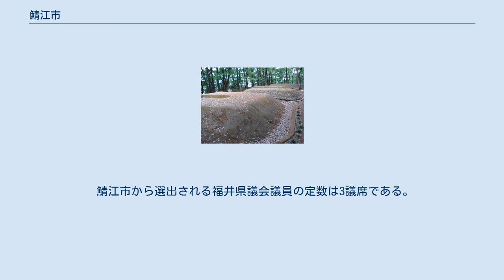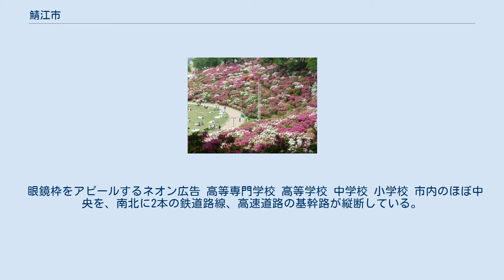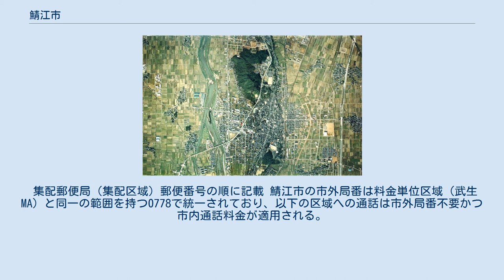鯖江市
鯖江市中心部周辺の空中写真。
日野川東岸に市街地が広がる。
1975年撮影の3枚を合成作成。
 鯖江市（さばえし）は、福井県にある市。
嶺北地方中央部に位置する。
鎌倉時代に誠照寺の門前町として発展し、江戸時代には間部氏鯖江藩5万石（のち4万石）の鯖江陣屋を中心とした陣屋町となった。
 多くの世帯が特産である眼鏡関連の産業、あるいは業務用の漆器生産に関わっている。
近年はオープンデータを活用した「データシティ鯖江」の推進や、女子高校生視点によるまちづくりプロジェクト「鯖江市役所JK課」の設置など、地域活性化に向けた新たな自治体モデルを模索している。
 キャッチコピーは「めがねのまちさばえ」。
 福井平野と武生盆地の間に位置する鯖江盆地が大勢を占め、その中央部南北に細長く伸びる市街地は北端が福井市との境を越えている。
その中にある長泉寺山（113m）も比較的なだらかな海抜50m以下の多くの部分が市街化されている。
市街地は福井鉄道福武線の神明駅を中心とする神明地域と北陸本線の鯖江駅及び福井鉄道福武線の西鯖江駅を中心とする鯖江地域の2つに分けられる。
東端にある河和田地区は山あいとなっている。
市北西部には陸上自衛隊鯖江駐屯地が所在する。
 福井県 池田町と接している部分は福井市・越前市を含む4市町境となっている山頂1点のみである。
 2010年（平成22年）現在、人口増加率が県内の市町村で1位である。
また、人口密度も県内1位である。
2010年の国勢調査においては敦賀市のほうが上回っていたが、人口減少に伴い県内の人口順位は逆転した。
 定例市議会は年4回、3月、6月、9月、12月に行われる。
 鯖江市から選出される福井県議会議員の定数は3議席である。
現任期の満了日は、2021年（令和3年）6月30日である。
 鯖江市は、敦賀市、小浜市、越前市、今立郡、南条郡・南越前町、丹生郡・越前町、三方郡・美浜町、大飯郡・高浜町、おおい町、三方上中郡・若狭町とで構成される福井県第2区が選挙区となる。
なお、当選挙区の衆議院選挙比例代表区選出議員については、比例北陸信越ブロックを参照のこと。
 鯖江市は、参議院・北陸信越ブロックに属する。
福井県選挙区は参議院一人区の1つ。
 眼鏡枠をアピールするネオン広告 高等専門学校 高等学校 中学校 小学校 市内のほぼ中央を、南北に2本の鉄道路線、高速道路の基幹路が縦断している。
 西山公園のツツジ 王山古墳群 鯖江藩の人物も参照。
 幕末鯖江藩の人物も参照。
 集配郵便局（集配区域）郵便番号の順に記載 鯖江市の市外局番は料金単位区域（武生MA）と同一の範囲を持つ0778で統一されており、以下の区域への通話は市外局番不要かつ市内通話料金が適用される。
 なおNTT西日本による級局区分は、2級局である。